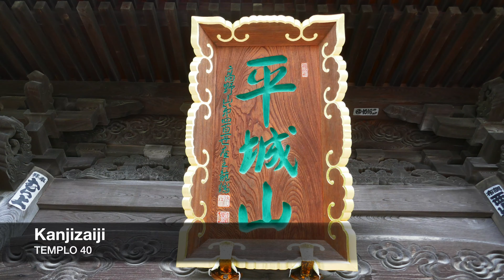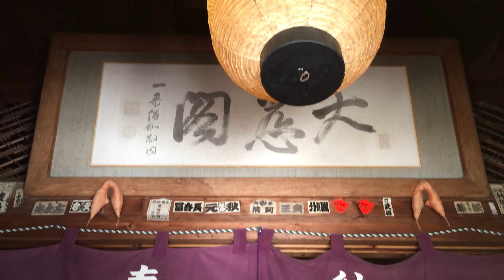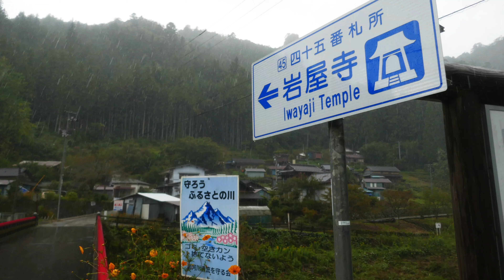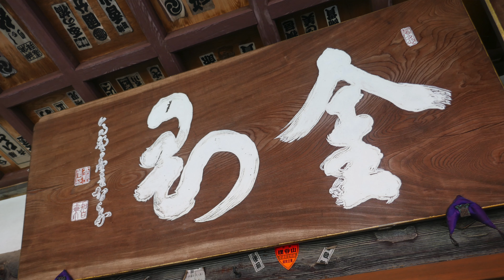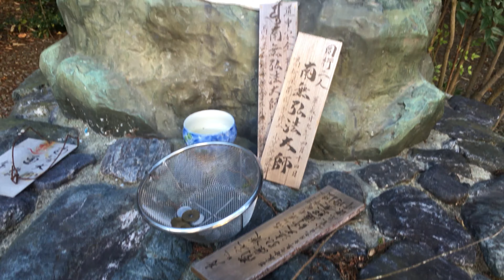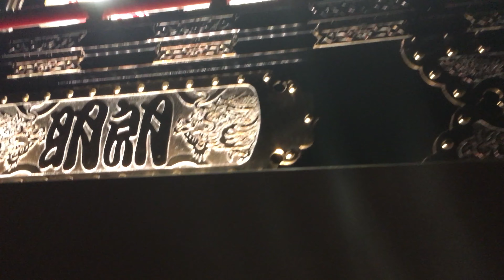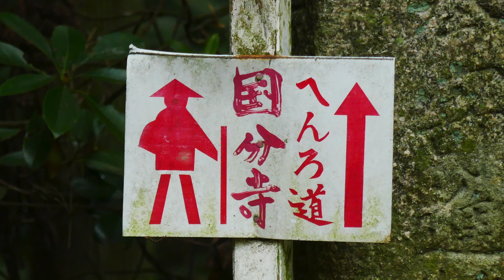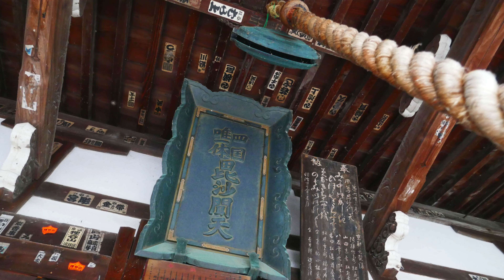Shikoku 88 Temple Pilgrimage - Part 3 - Enlightenment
Walking the Shikoku 88 Temple Pilgrimage, in Japan, from Temple 40 to 65
Video by Evandro Martins Fontes - Freewalker

8- Lee Rosevere (Where was I? and Chillin' in the forest).